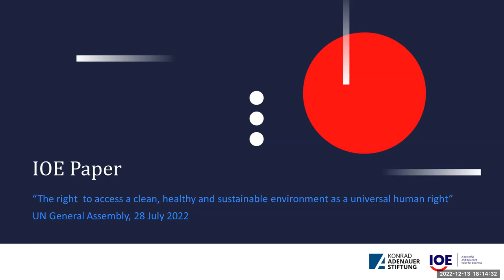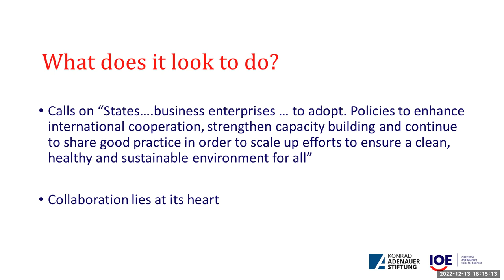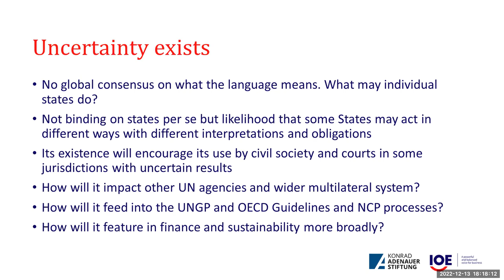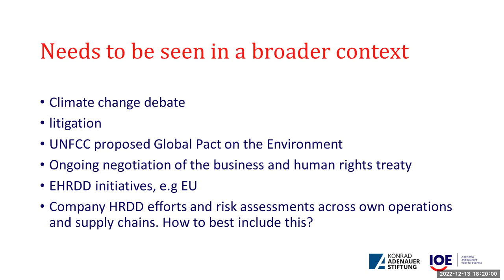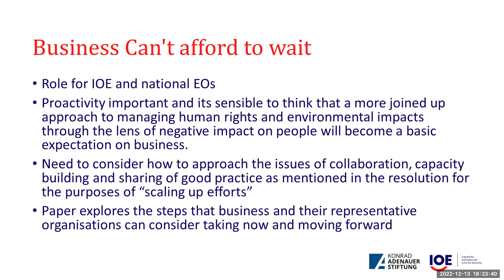Climate change-human rights nexus: A multistakeholder perspective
On Tuesday 13 December 2022, IOE and the Konrad Adenauer Stiftung held a webinar on the linkages between human rights & climate change and their impact on business & employer organisations. Watch it now!